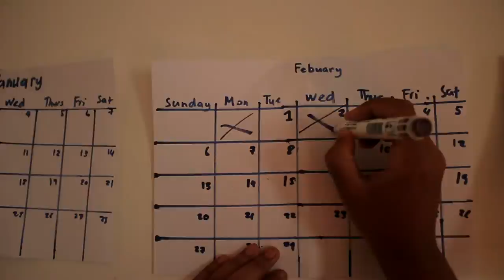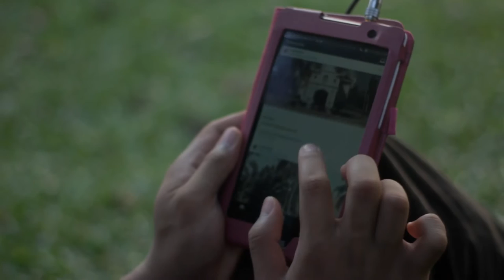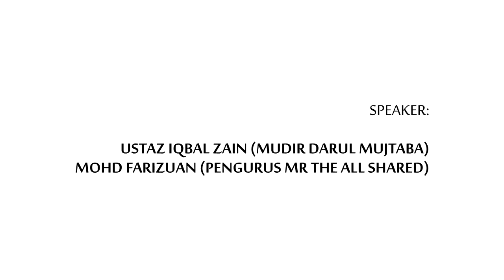Lensa Dakwah by Team Tazkirah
Assalammualaikum 😘

Hyee guyss, anda seorang pengguna Instagram? Suka post gambar-gambar menarik? Suka tweet ayat-ayat gempak di Twitter? Dan secara tidak langsung. Anda seorang Muslim yang suka berdakwah..? Jom sertai kami di program anjuran @teamtazkirah dan @igerstarbiah

Tema: Lensa Dakwah
Hari: Sabtu
Tarikh: 30 April 2016
Masa: Jam 11 pagi - 5 petang
Tempat: Masjid Assyakirin, KLCC

Apa yang ada dalam program ini ? Haaa, objektif program ini ialah untuk mengetengahkan medium dakwah alam maya dan alam realiti kepada semua khusus nya golongan remaja dan bagaimana untuk berinteraksi dialam maya dengan berhemah.

Panel jemputan kami ialah mudir Darul Mujtaba @ustaziqbalzain dan Mohd Farizuan Selaku pengurus @mrtheallshared

Bayaran untuk penyertaan adalah sebanyak RM 20.00 , termasuk makan tengahari dan minum petang serta cenderahati dan sijil
Terbuka pada umum / tidak terhad kepada ahli TT n Igers Tarbiah. Terhad seramai 75 penyertaan. Tarikh tutup penyertaan 20 April 2016.

Sebarang pendaftaran atau pertanyaan dan pertanyaan boleh hubungi no yang tertera.
1. Rasydan (lelaki)
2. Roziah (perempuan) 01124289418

Jumpa anda disana , Moga Allah redha dengan secebis ilmu yang dikongsikan 😊
‪#‎lensadakwah‬teamtazkirah